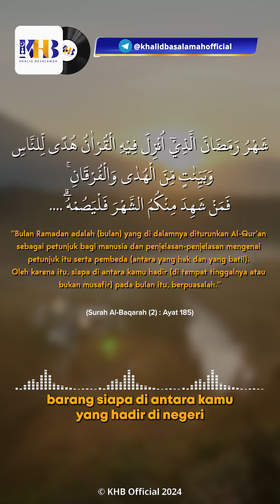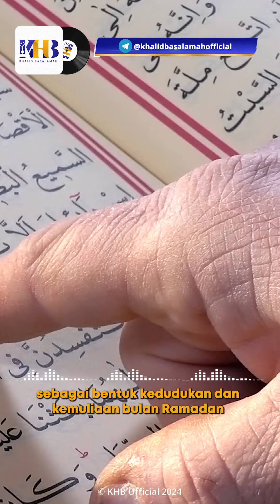Bulan di Turunkannya Kitab-Kitab Allah - Khalid Basalamah